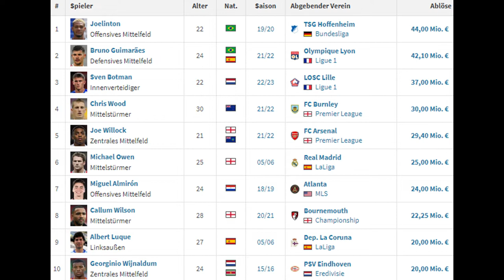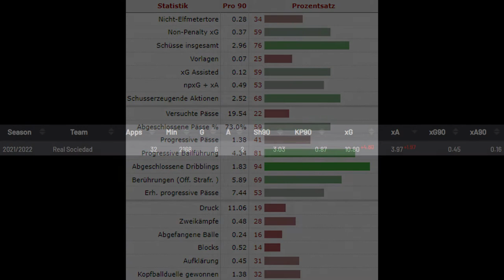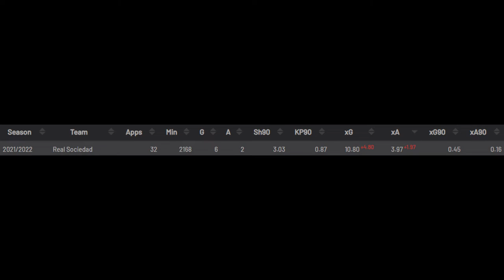70 Mio€ - NEWCASTLEs 1. Kracher-Transfer: Alexander ISAK | Guter Transfer? (Analyse)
0:00 Intro
0:18 Rekordtransfer
0:51 Spielertyp Isak; Stärken & Schwächen
2:39 Passt er ins Spielsystem?
3:47 Statistik letzte Saison
4:03 Verstärkt er die Mannschaft?
4:36 Ist er das Geld wert?
5:20 Outro